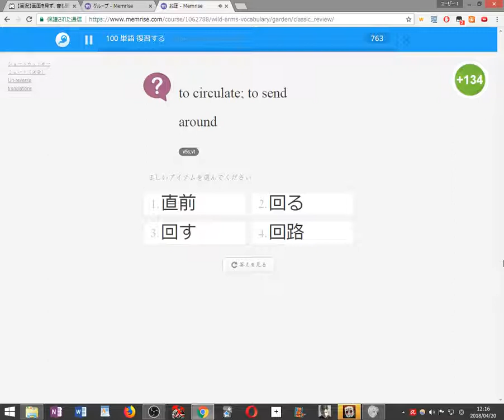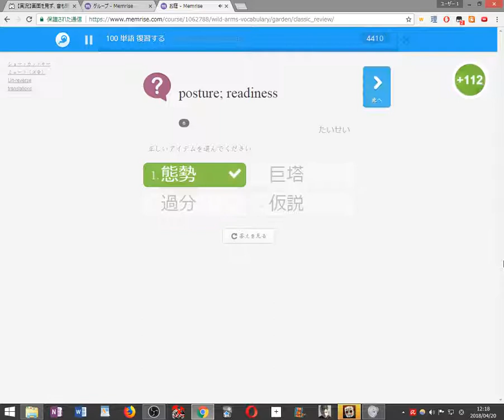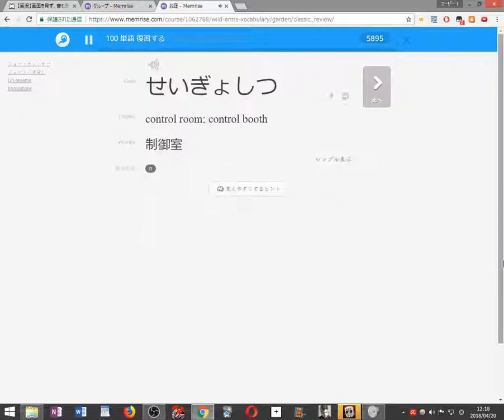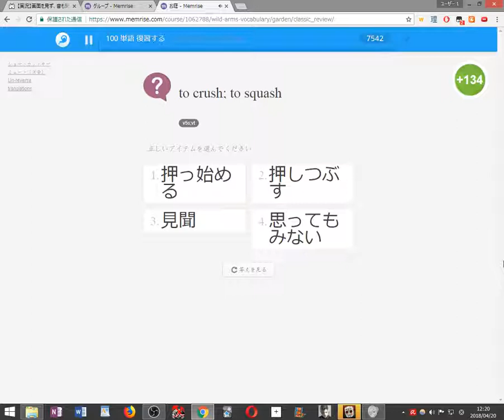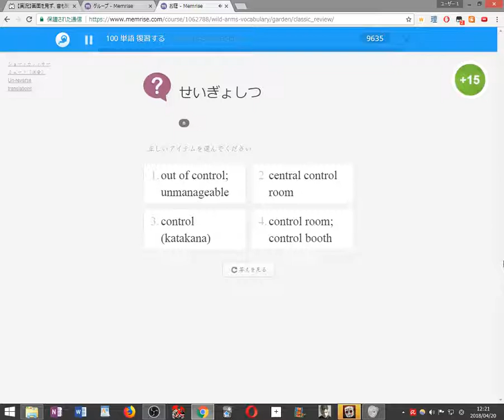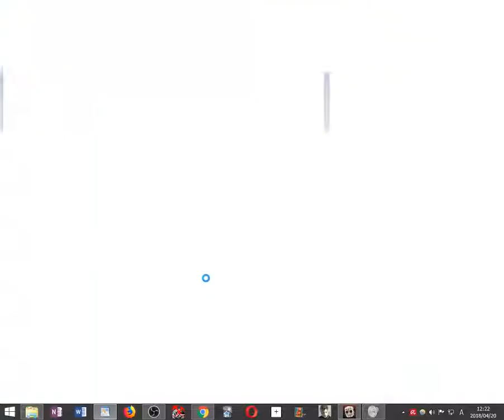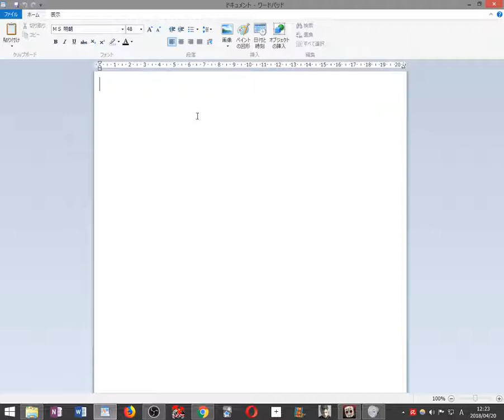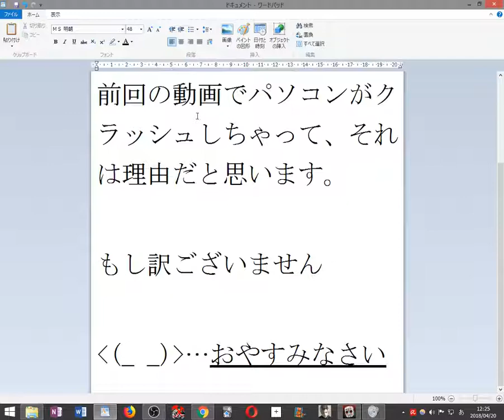【初見縛り実況】死んだら100単語を勉強する13日の金曜日 Killer Puzzle part14 停止終わり